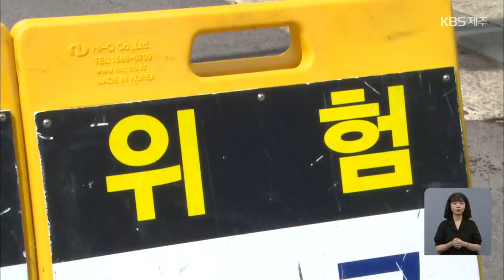태풍 영향 제주 1만 8천여 가구 정전…16시간 만에 복구 / KBS 2022.09.06.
제11호 태풍 힌남노가 지나간 제주는 정전으로 인한 피해도 컸습니다. 밤사이 강풍으로 복구가 쉽지 않았고 날이 밝아서야 본격적인 복구 작업이 이뤄지면서 주민들이 큰 불편을 겪었습니다.